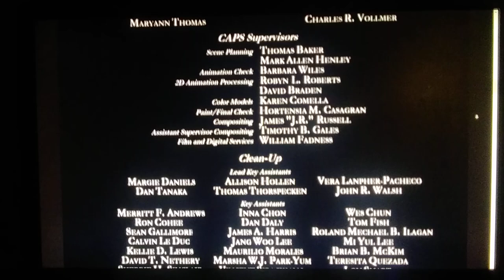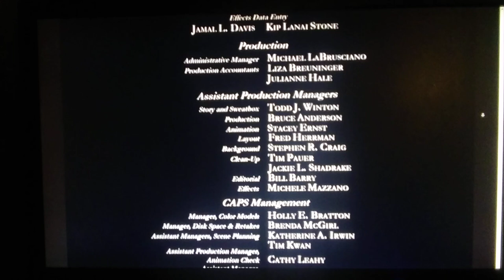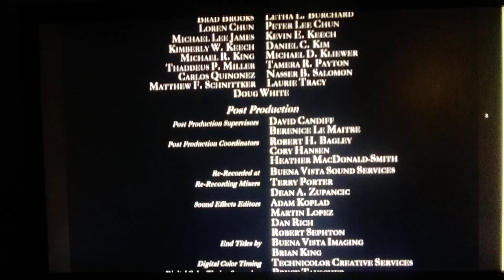The Village: Animated Edition (2006, 2004) End Credits (New & Remake)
Garamond is a type of font that is close that I can find on Paint. Hope you enjoy. There is a error on Editorial. James D. McCormick should've been renamed to James D. Kirkpatrick
and Tamera R. Payton to Tamara R. Payton on technologies. But I accidentally deleted it. Hoping to recreate that soon.